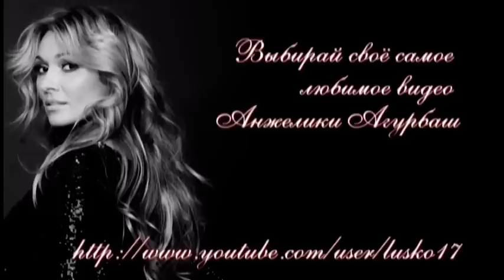Анжелика Агурбаш - Сборный Клип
Сборный клип из всех видеоклипов Анжелики Агурбаш!
Выбирай своё самое любимое видео Анжелики Агурбаш!!!

«Нелюбимая»(2007)
режиссёр А. Бадоев

«Я буду жить для тебя»(2006)
режиссёр А. Бадоев

«Моя Мания»(2006)
режиссёр М. Осадчий

«Love Me Tonight» (2005)
режиссёр А. Болтенко

«Правила Любви» (2005)
режиссёр А. Бумагин

«Я, Валентинка» (2005)
режиссёр В. Янковский

«Новогодняя» (2004)
режиссёр В. Янковский

«Я не отпущу тебя» (2004)
режиссёр Р. Родин

«Я буду звать тебя» (2004)
режиссёр Р. Родин

«Мир грёз» (2000), дуэт с Л. Лещенко
режиссёр В. Янковский

«Журавлик» (2000)
режиссёр С. Кальварский

«Осенний марафон» (1997)
режиссёр В. Янковский

«Останься» (1997)
режиссёр В. Янковский

«Бумажная Луна» (1995)
режиссёр В. Янковский